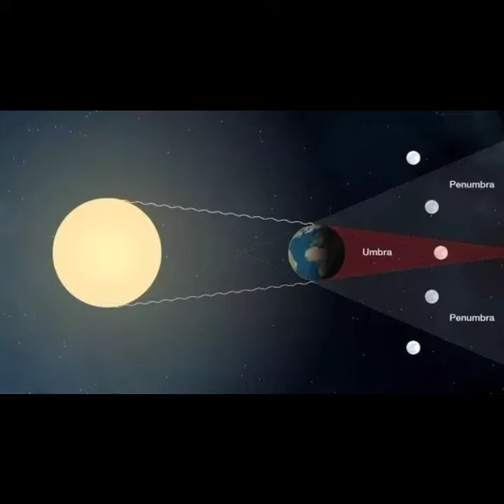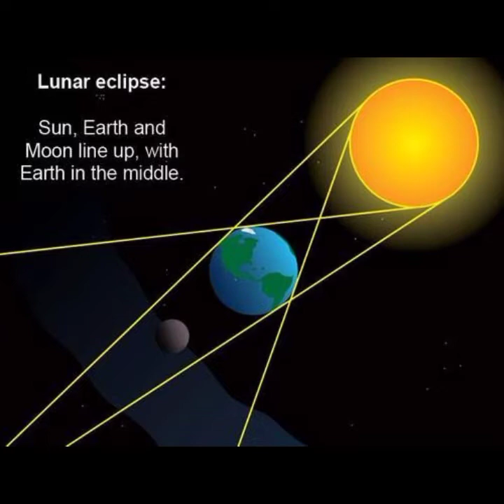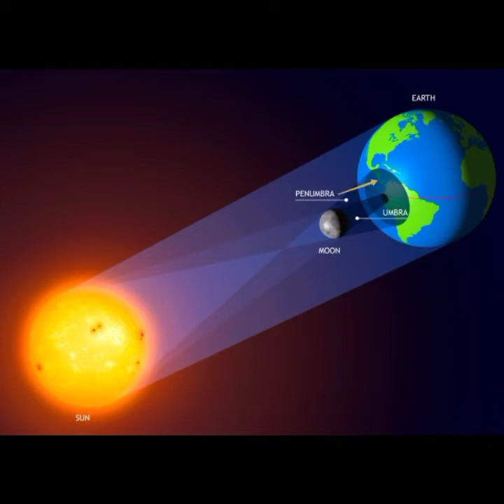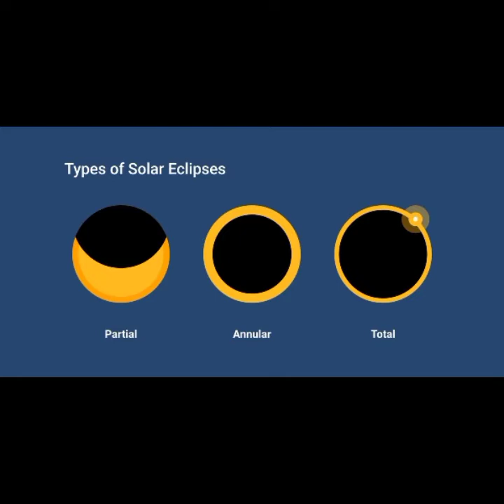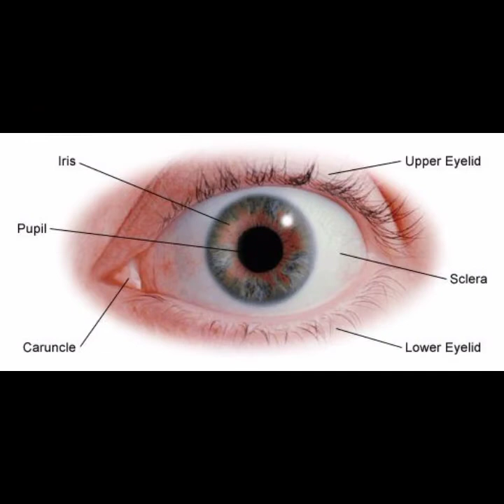what is eclipse ?what is solar & lunar eclipse ?General knowledge#upsc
In this we are discussing about eclipse.what is eclipse,how many types,how they are formed ete etc.so,everyone know this properly,that may help in your various exam and also for your growing knowledge.